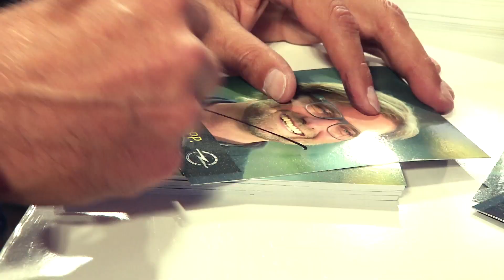IAA 2015 I Jürgen Klopp on the NewAstra: Geiles Ding!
Opel goes football: Jürgen Klopp visits the Astra Galaxy at the IAA 2015. The brand ambassador handed over the proceeds from the sale of a BVB-ADAM to the charity “Ein Herz for Kinder” (A heart for children).

In addition, he joined Opel Group CEO Dr. Karl-Thomas Neumann for the presentation of the new Astra advertising campaign.